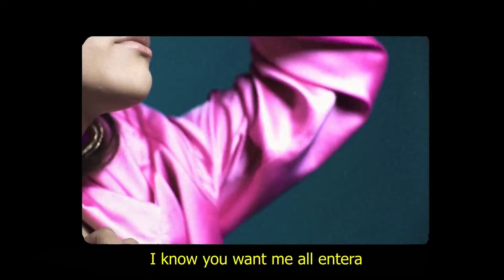Carla Fernandes, Matt Hunter - Entera - Spain 🇪🇸 - Official Music Video - Idealvision 2021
Carla Fernandes, Matt Hunter will represent Spain 🇪🇸 at the Idealvision Song Contest 2021 in Dublin with the song Entera👫.